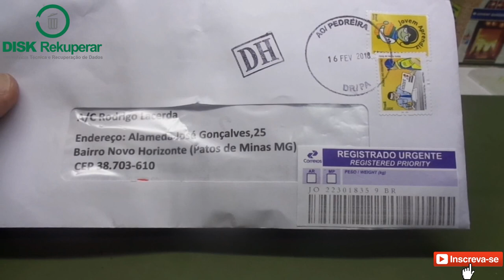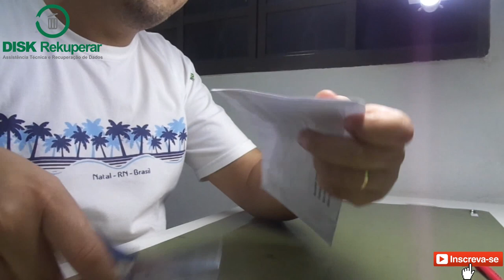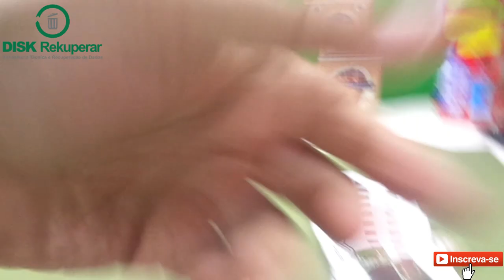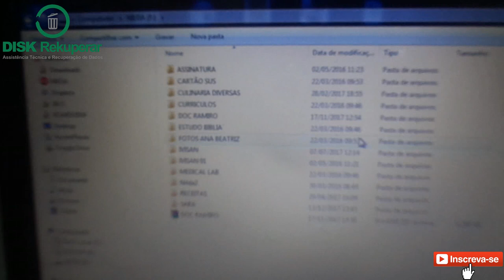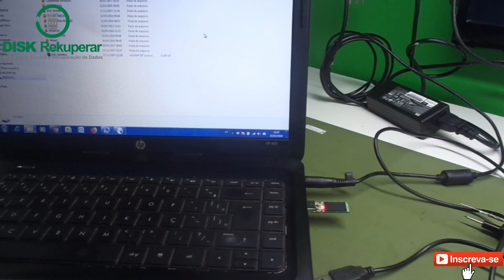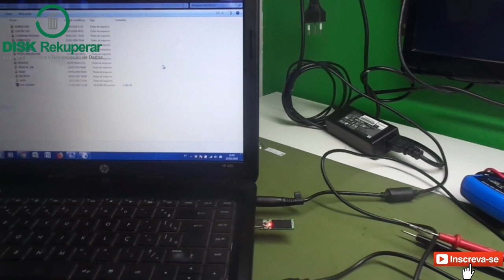Conserto de Pendrive Quebrado - Resolvido! Recuperação de Dados! #3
Video gravado em Fevereiro/2018.

Neste vídeo irei mostrar o conserto de um pendrive quebrado. Este pendrive foi enviado de Belem-PA para mim, com a usb separada da placa lógica.

Assista ao vídeo e veja como foi realizado o reparo!

Se você também está precisando recuperar seus dados ou tendo problemas com seu computador de mesa, desktop, notebook, netbook, ultrabook, All in One, fale comigo.

Se preferir, use o campo de perguntas aqui do youtube!

Rodrigo Lacerda
Disk Rekuperar
Assistência Técnica e Recuperação de Dados

Você chegou até este vídeo pesquisando por Conserto de Pendrive Quebrado, Consertando Pendrive Danificado, Conserto de Pendrive, Como consertar pendrive quebrado, Consertar Pendrive Despedaçado, Recuperar arquivos do pendrive quebrado, Recuperar dados de pendrive, Pendrive queimado, Recuperar arquivos de pendrive queimado, Pendrive não funciona, Pendrive não é reconhecido pelo computador, Pendrive Estragado, Consertar Pendrive Estragado, Preciso consertar meu pendrive.